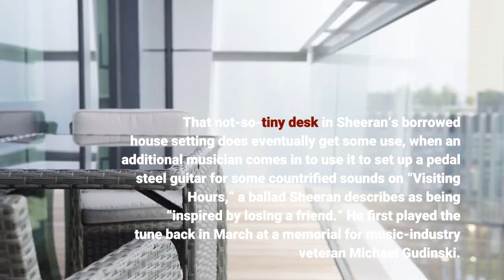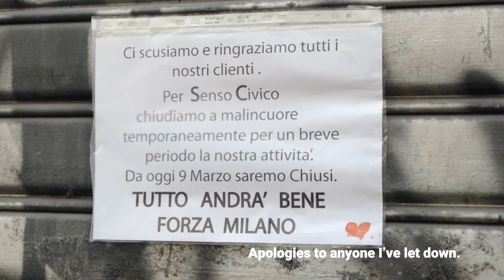Ed Sheeran ‘Tiny Desk’ Concert Offers Immediate Edification as ‘SNL’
Ed Sheeran already had some album promotion under his belt before his plans took a turn this week, as Tuesday morning saw the release of a “Tiny Desk” video concert, filmed for the NPR franchise, including several songs the “=” album (pronounced “equals”) that/s coming out Friday. With the popular video series having shifted to remote “desks” during the pandemic instead of having musicians coming in to gather around Bob Boilen’s desk in Washington, D. C., Sheeran made the most of the extra space, bringing a considerable slew of musicians to fill out a library space. His lineup includes a five-piece band, two horn players and a trio of backup singers — playing mostly acoustically, but still a lot more than Boilen could have accommodated. That not-so-tiny desk in Sheeran’s borrowed house setting does eventually get some use, when an additional musician comes in to use it to set up a pedal steel guitar for some countrified sounds on “Visiting Hours,” a ballad Sheeran describes as being “inspired by losing a friend.” He first played the tune back in March at a memorial for music-industry veteran Michael Gudinski. That song follows the premiere of a previously unheard number from the forthcoming album, “Overpass Graffiti,” the most rollicking song of the mini-set, despite a breakup theme that includes includes the lines, “The cards were stacked against us, but I will always love you for what it’s worth… Baby, you will never be lost on me.”The other selections in Sheeran’s set include two more previously issued “=” singles, “Shivers” and the no longer vampiric “Bad Habits,” along with a Foy Vance cover, “Make It Rain.”Presumably, the big-band appearance was filmed prior to Sheeran being diagnosed with COVID-19, which he publicly announced on Sunday. “Hey guys. Quick note to tell you that I’ve sadly tested positive for Covid, so I’m now self-isolating and following government guidelines,” the singer-songwriter posted on Instagram. “It means that I’m now unable to plough ahead with any in person commitments for now, so I’ll be doing as many of my planned interviews/performances I can from my house. Apologies to anyone I’ve let down. Be safe everyone.”Sheeran’s statement seemed to hint at a willingness to remotely fulfill his “Saturday Night Live” musical-guest duties scheduled for Nov. 6, although the show has not made allowances for not-in-studio appearances in the past during normal live shows. So far, NBC has not announced whether Sheeran, who is quarantining in Europe, is expected to keep his “SNL” date in some fashion or the slot will be re-booked. HIs COVID news came just a day after “SNL” announced it’d booked him. On Monday, the pop superstar provided teasers of all 14 songs on the looming album via YouTube Shorts.optional screen readerRead More About: